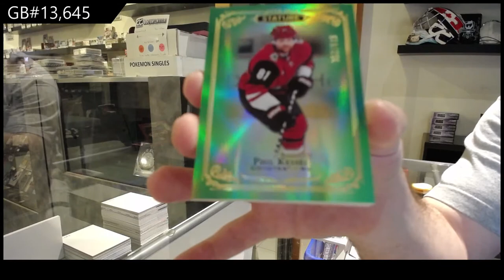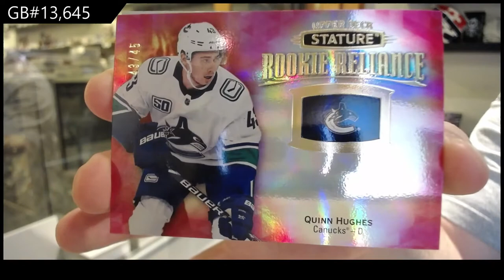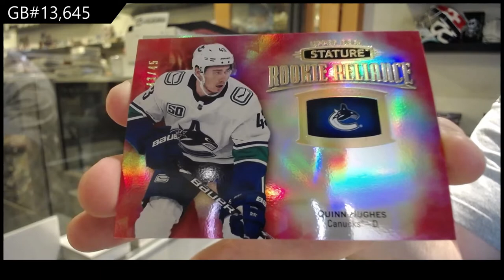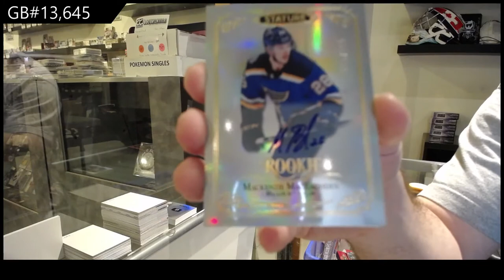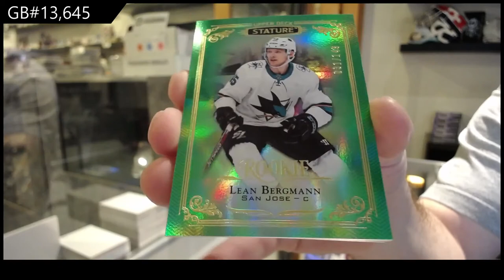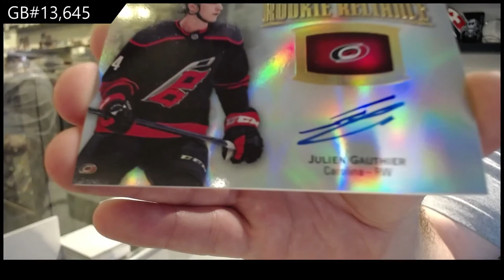19-20 Upper Deck Stature Hockey 3 Box Break - C&C GB #13,645